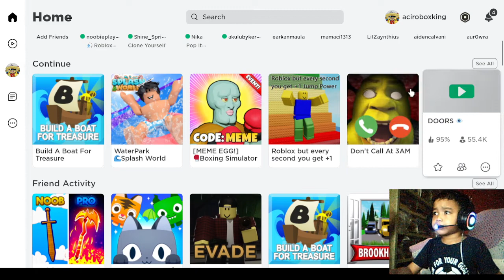aci looking for the doors creatures part 2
Petualangan aci di roblox